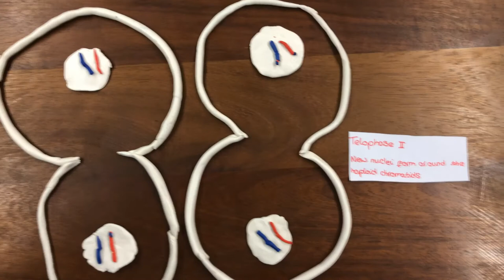Meiosis: a Stop Motion Movie